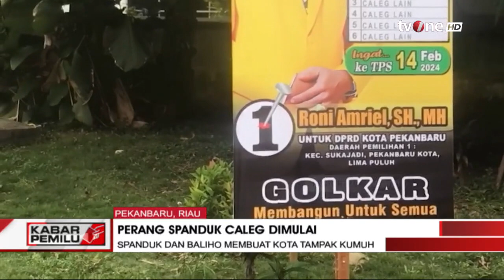Perang Spanduk Caleg Dimulai | Kabar Pemilu tvOne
Kabar Pemilu, - Perang Spanduk Caleg Dimulai | Kabar Pemilu tvOne

Perang spanduk caleg dimulai. Bawaslu ingatkan para caleg menjaga estetika kota.

PEMILU01
AS01
TOM01